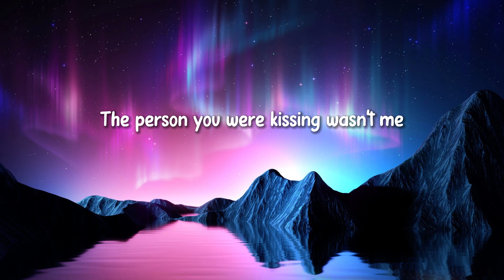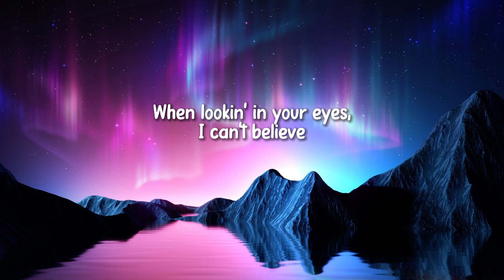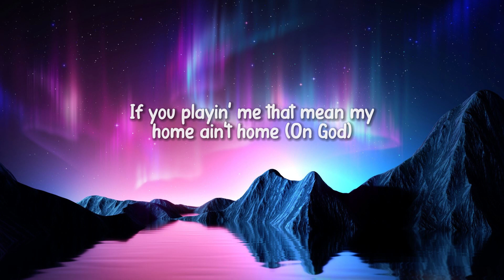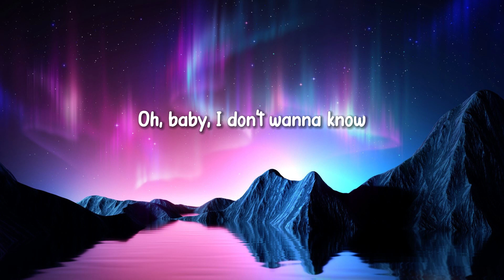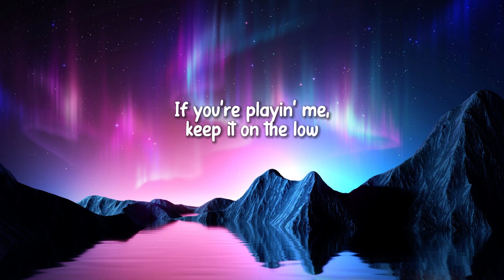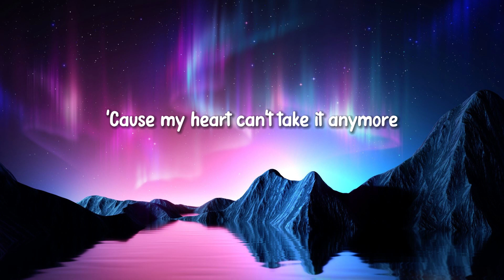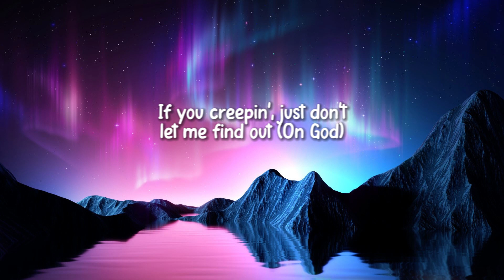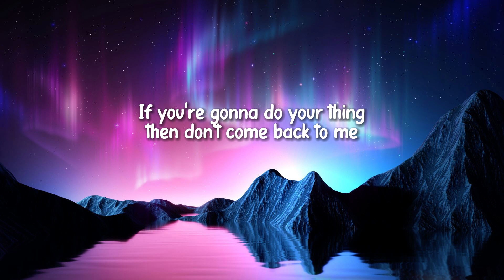Metro Boomin, The Weeknd, 21 Savage - Creepin' (Lyrics)